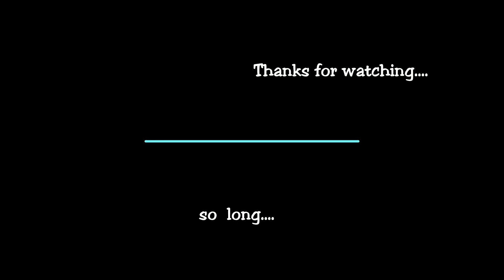Freizeit , Outdoor , Hobby & Natur...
...einfach nur eine gemütliche draußen Zeit.